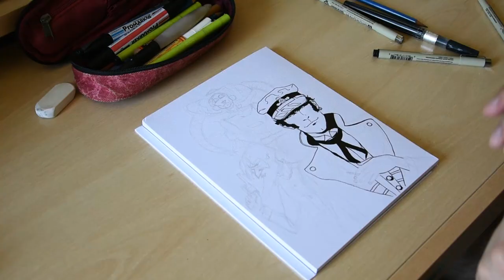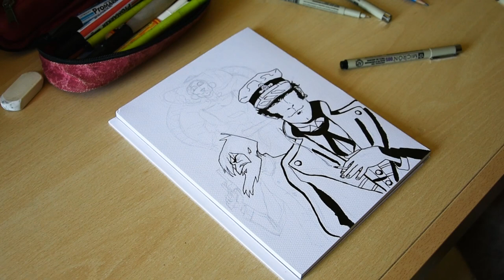Speed Drawing "Corto Maltese"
Ragazzi spero come sempre che il video sia di vostro gradimento e se siete nuovi che passate sul mio canale e vi piace quello che porto vi invito a iscrivervi e attivare la campanella.

Disegno Realizzato a mano libera
Tecnica: Acquerello
Grandezza: 180 x 240 mm
Programmi: Photoshop CC 2018 - Premiere Pro CC 2018